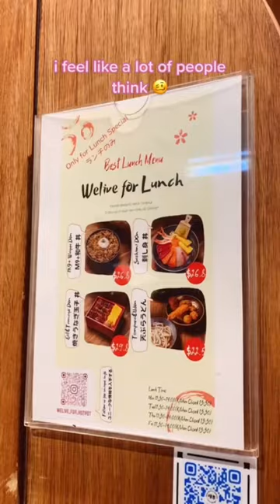nobody likes eating alone... 💔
this restaurant is perfect for introverts
📍 welive for hotpot in melbourne cbd (australia)